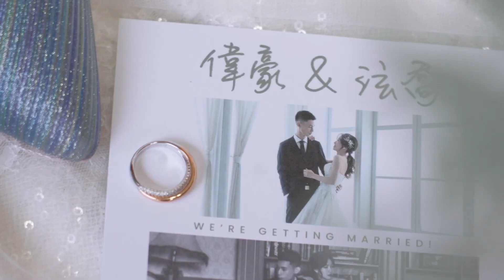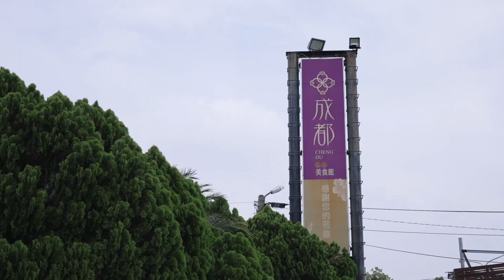WEDDING SDE Hao & Joy 南投婚禮紀錄 草屯成都生活美食婚宴會館 | 婚禮錄影 / 快剪快播 / 婚錄推薦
Video Filmed：JohnnyShie Studio - 專業婚禮影像團隊
Johnny、Mark、Min
Film Editor SDE：Susu

主持：情歌丸子
新密：Janna makeup彩妝造型師
禮服： 昆娜經典婚紗
西服： 老爺紳士禮服
平面攝影：Samuel婚禮攝影
宴客場地：草屯成都生活美食婚宴會館

2023、2024婚禮紀錄 招募中婚禮婚紗檔期 及 海外洽詢
- Facebook：JohnnyShie Studio - 專業婚禮影像團隊